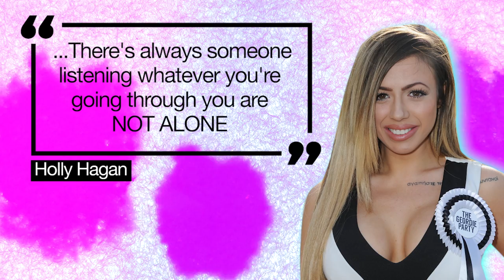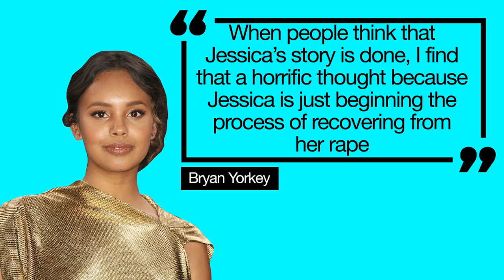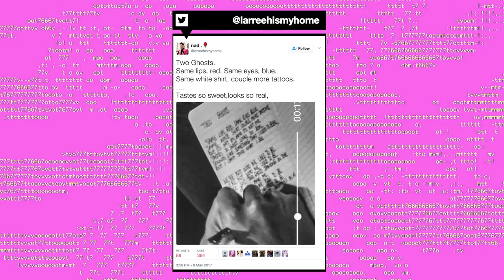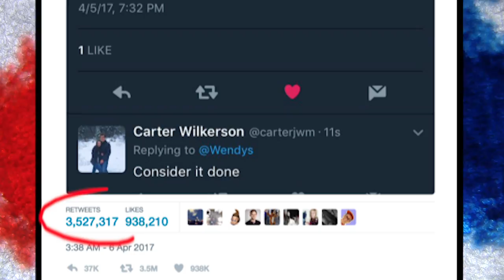Holly Hagan Opens Up About Anxiety And Panic Attacks | MTV News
Also season 2 of 13 Reason Why will replace Hannah Baker as narrator, the nuggets kid breaks the record for most retweeted post of all time plus a mega Harry Styles news dump.